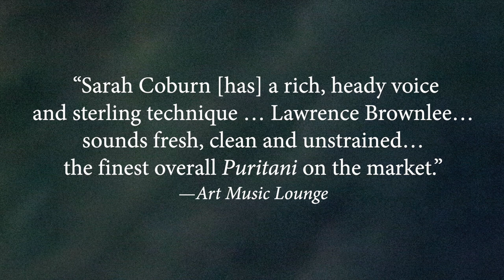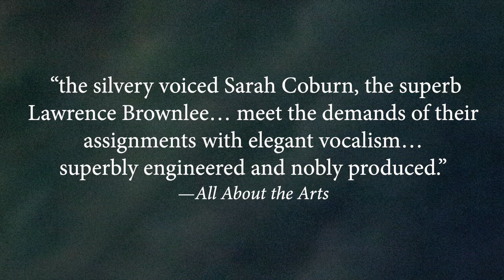Lawrence Brownlee, Sarah Coburn, and Constantine Orbelian Star Present Bellini's “I Puritani”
Artists: Sarah Coburn (soprano), Lawrence Brownlee (tenor), Constantine Orbelian (conductor), Kaunas City Symphony and Kaunas State Choir
Album: Bellini: I Puritani (DE3537)
Label: Delos Productions

Bellini’s final bel canto operatic masterpiece, “I Puritani,” reaches new heights of expression in this stunning performance featuring GRAMMY®-nominated tenor Lawrence Brownlee, soprano Sarah Coburn, and GRAMMY®-nominated maestro Constantine Orbelian leading the Kaunas City Symphony and State Choir.